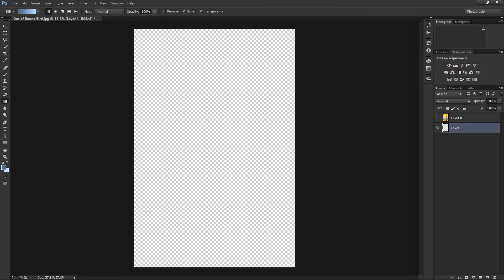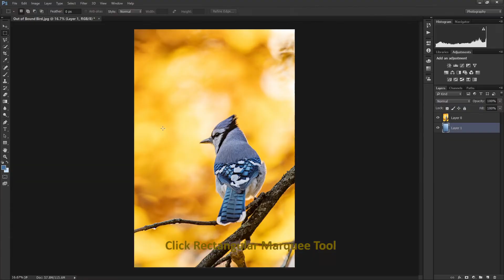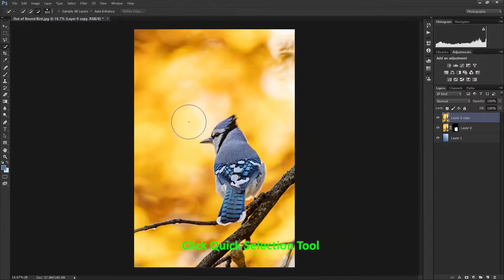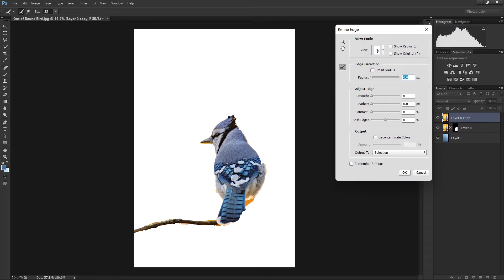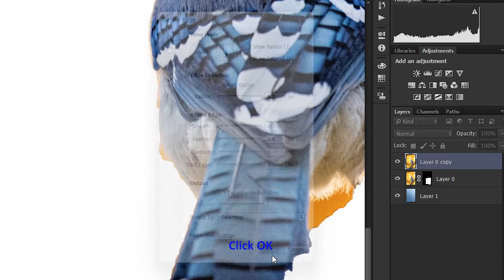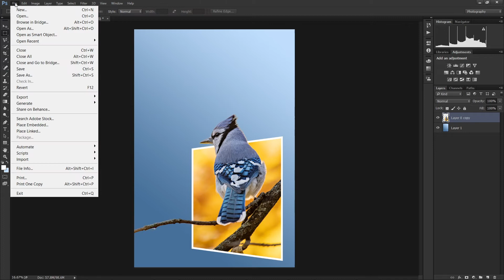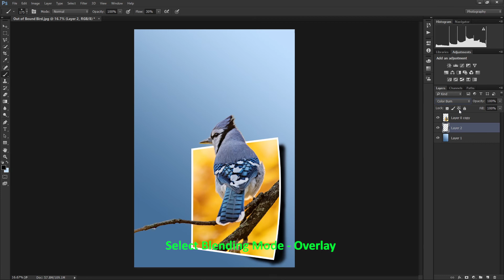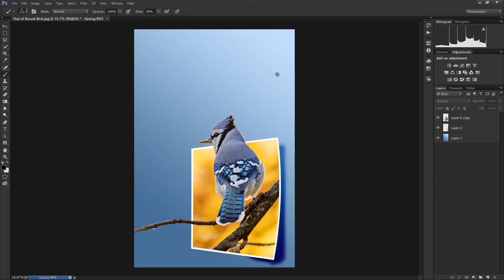Photoshop 101: Out of Bound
Links